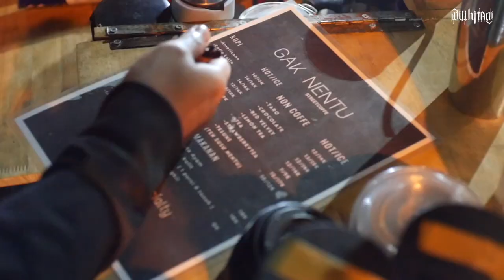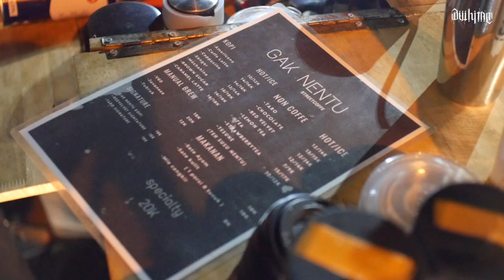Cerita di balik "GAK NENTU COFFEE" buka usaha itu yang penting NIAT !!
Hai jumpa lagi
Video kali ini aku berkunjung ke salah satu kedai kopi inspiratif yang menurutku menarik sekali,mereka berdua resign dari pekerjaan menjadi barista di salah satu cafe di berastagi dan memberanikan diri membuka usaha kopi sendiri !!
Gimana ceritanya ?
saksikan videonya sampai habis ya !!